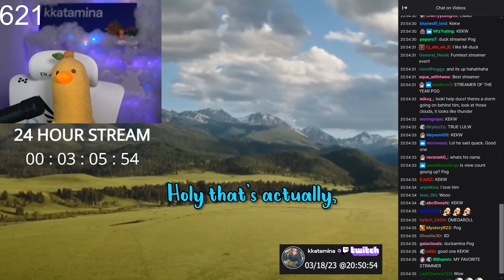Kkatamina gets an idea to leave her 24 hour stream early.